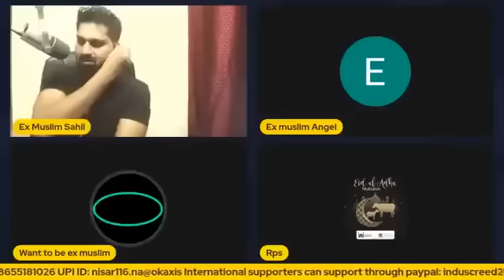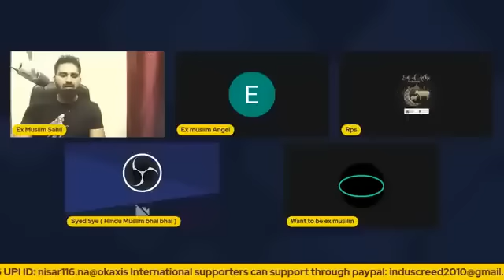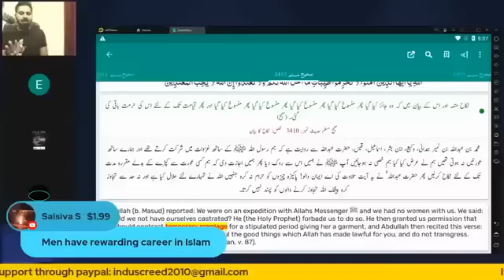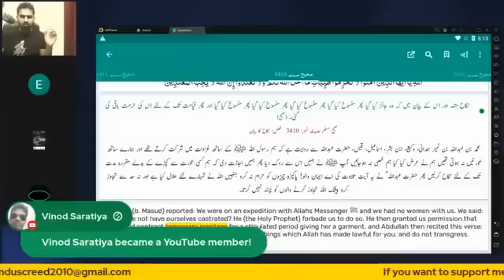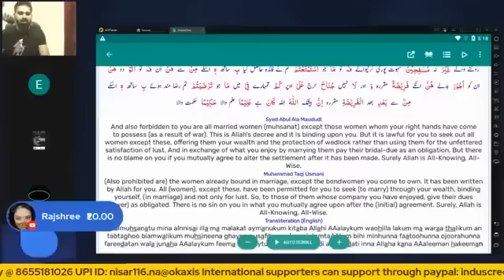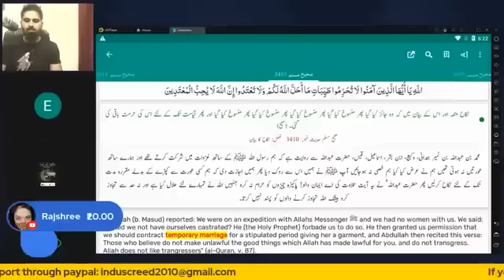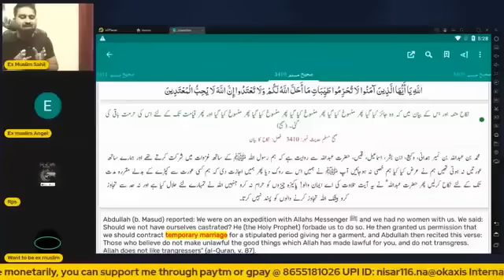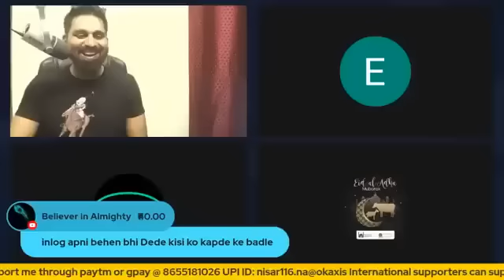Sahil ko Dhamki | Tereko kat Dalunga